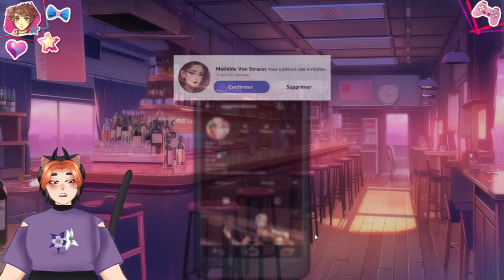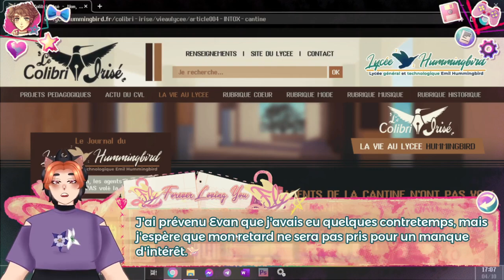Un Evan tout choupi - FLY : Forever Loving You #8 (Evan)